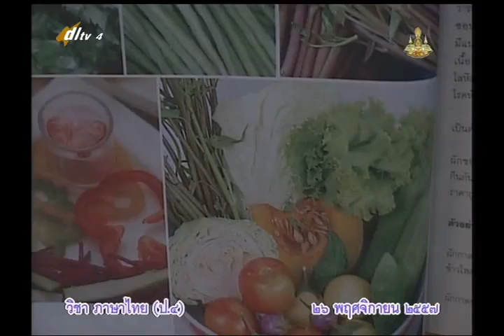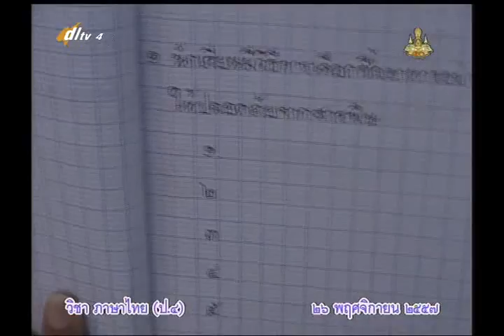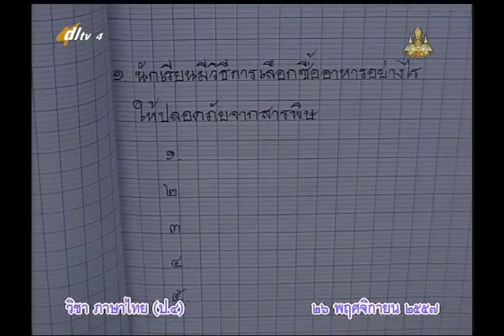020D+4261157+ท+สารพิษในชีวิตประจำวัน+thaip4+dl57t2